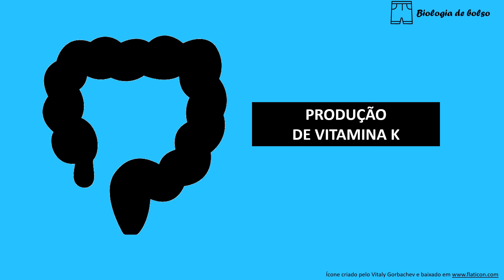Os Procariontes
Os Procariontes: importância na manutenção da vida em nosso planeta. Confira!